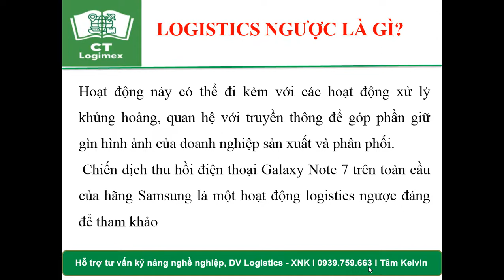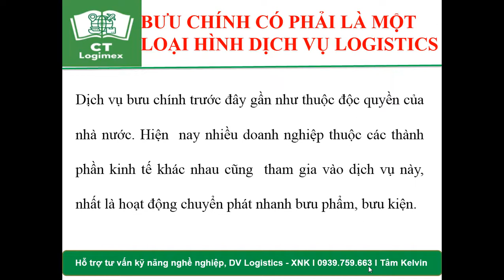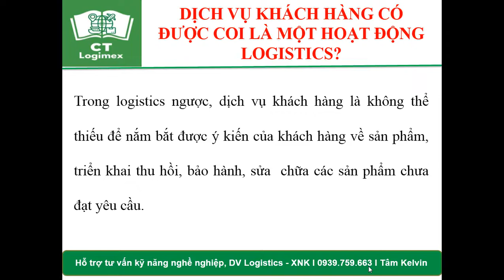LOGISTICS KHÉP KÍN, LOGISTICS NGƯỢC (THU HỒI), LOGISTICS ĐÔ THỊ, BƯU CHÍNH, DỊCH VỤ KHÁCH HÀNG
Thế nào là dịch vụ logistics khép kín?
Dịch vụ logistics khép kín, hay dịch vụ logistics tích hợp, hay dịch vụ logistics  trọn gói, là dịch vụ logistics bao gồm toàn bộ hay gần như toàn bộ các công  đoạn của quá trình logistics, từ khâu lập kế hoạch, mua nguyên vật liệu cho  đến vận chuyển, cung ứng cho các nhà máy, phân xưởng, sau đó đưa sản  phẩm đến các đối tác là nhà phân phối hay người tiêu dùng.
Doanh nghiệp cung cấp dịch vụ logistics khép kín hoặc sẽ phải có quy mô  lớn (ví dụ sở hữu cả đội xe, cả nhà kho, có bộ phận làm dịch vụ giao nhận,  chuyển phát, thuê tàu, bảo hiểm, v.v...), hoặc phải có trình độ quản lý và uy  tín để kết nối, thuê lại các nhà cung cấp dịch vụ riêng lẻ và đảm bảo sự kết  nối suôn sẻ giữa các nhà cung cấp dịch vụ đó.
Doanh nghiệp dịch vụ logistics khép kín thường sẽ có mối quan hệ bền chặt  với khách hàng do hoạt động của họ đã trở thành một bộ phận khăng khít  trong hoạt động của doanh nghiệp sản xuất - kinh doanh.
 Thế nào là logistics ngược?
Thông thường, khi hàng hóa giao đến tay khách hàng là được coi kết thúc  một quá trình logistics. Tuy nhiên, trong một số trường hợp, sau đó hàng hóa lại phát sinh một số vấn đề và có nhu cầu đưa ngược lại từ khách hàng  đến người sản xuất hoặc phân phối.
Ví dụ một chiếc máy giặt sau một thời gian sử dụng có tình trạng hỏng hóc,  hoạt động kém chất lượng, cần chuyển lại cho nhà sản xuất hoặc đơn vị  được ủy quyền để bảo hành, sửa chữa hoặc đổi cái mới. Quá trình này cần  thực hiện nhanh chóng để đảm bảo quyền lợi và đem lại sự hài lòng cho  khách hàng.
Logistics đô thị là gì? Có đặc điểm gì khác với logistics thông thường?
Logistics đô thị là một phân nhánh của logistics nói chung, để chỉ quá trình     vận chuyển, giao nhận, lưu giữ hàng hóa trong các thành phố, nơi có mật độ  đường sá dày đặc, phương tiện đông đúc nên tốc độ di chuyển chậm, mất  nhiều thời gian để đưa hàng hóa đến đích.
Đặc điểm của logistics đô thị là sự đa dạng về phương tiện vận chuyển,         trong đó phương tiện chủ yếu là xe tải với các kích cỡ khác nhau. Đặc điểm  thứ hai là sự đa dạng về địa hình trong thành phố và tình trạng tắc đường,   kẹt xe làm cho thời gian giao hàng khó đảm bảo chính xác.
Tại sao lại nói bưu chính cũng là một loại hình dịch vụ logistics?
Bưu chính là dịch vụ vận chuyển và phát văn bản, bưu phẩm, bưu kiện thông  qua mạng bưu chính. Văn bản có thể là thư từ, tài liệu, bưu thiếp, thường để  trong vật đựng là phong bì. Còn bưu phẩm, bưu kiện là những món hàng có  khối lượng nhỏ, số lượng đơn lẻ.
Một đặc điểm của bưu chính là đối tượng phục vụ rất đa dạng, bao gồm mọi  đối tượng trong xã hội, từ cơ quan, doanh nghiệp cho đến cá nhân, người già cho đến người trẻ. Còn các công ty logistics thông thường chủ yếu phục vụ đối tượng doanh nghiệp. Có thể coi bưu chính là loại hình logistics C2C, trong khi các công ty logistics thông thường là B2B.
Sự bùng nổ của công nghệ thông tin và thương mại điện tử đã làm cho hoạt động bưu chính thay đổi đáng kể. Số lượng thư bằng giấy giảm đi, trong khi  lượng hàng hóa được giao từ các website bán hàng đến người mua (B2C)  tăng trưởng vượt bậc. Dịch vụ bưu chính vì vậy cũng càng trở nên gần gũi hơn với dịch vụ logistics thông thường.
Một nhánh của bưu chính là hoạt động chuyển phát nhanh - là hoạt động  bưu chính được thực hiện với thời gian ngắn và độ tin cậy cao.
Do số lượng hàng hóa nhiều, lại đa dạng từ nhiều người gửi và đến nhiều người nhận khác nhau, nên các công ty bưu chính, chuyển phát nhanh đều phải có  trung tâm chia chọn (sorting center) để phân loại hàng hóa, giúp đưa hàng hóa  đến đúng địa chỉ trong thời gian nhanh nhất. Đây cũng là một đặc điểm phân      biệt công ty bưu chính, chuyển phát với công ty logistics thông thường.
Dịch vụ bưu chính trước đây gần như thuộc độc quyền của nhà nước. Hiện  nay nhiều doanh nghiệp thuộc các thành phần kinh tế khác nhau cũng  tham gia vào dịch vụ này, nhất là hoạt động chuyển phát nhanh bưu phẩm,    bưu kiện.
Dịch vụ khách hàng có được coi là một hoạt động logistics?
Mặc dù không phải là một công đoạn trực tiếp trong việc đưa hàng hóa đến  với người tiêu dùng, dịch vụ khách hàng (hay dịch vụ sau bán hàng) đôi khi cũng được coi là một phần của quá trình logistics.
Tâm Kelvin, MBA.
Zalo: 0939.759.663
Web:CTlogimex.com